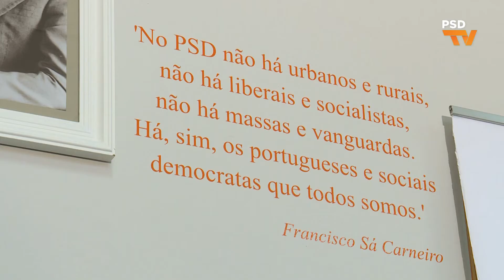Maria Luís Albuquerque na Conferência da JSD de Odivelas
Maria Luís Albuquerque, Vice-presidente do Partido Social Democrata, participou na Conferência “A Dívida Pública Portuguesa – O Estado actual e a sua sustentabilidade” promovida pela JSD de Odivelas. 20 de abril 2017